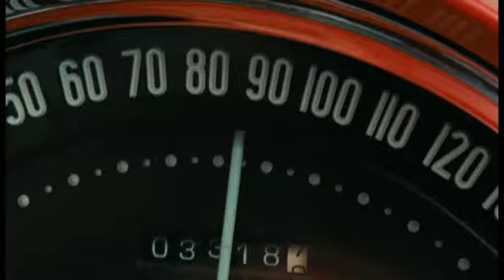Los Diarios del Ron - Trailer Español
Los diarios del ron narra la  desquiciada historia del  periodista Paul Kemp (Johnny Depp), que se marchara a Puerto Rico para trabajar en un periodico local, pero, se encuentra ante la disyuntiva de utilizar sus palabras para beneficiar económicamente a los corruptos empresarios, o bien emplearlas para desenmascarar a esa gente.